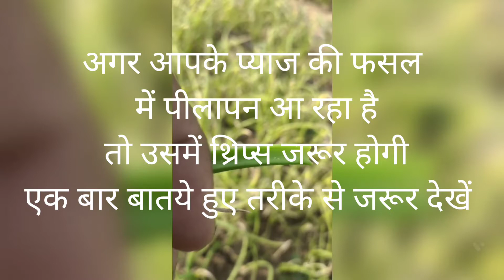प्याज में थ्रिप्स को कैसे पहचाना जा सकता है | thrips phechanne ka asan tarika | trips ka kam khatm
प्याज में थ्रिप्स को किस प्रकार पहचाने || थ्रीप्स पहचानने का आसान तरीका ||